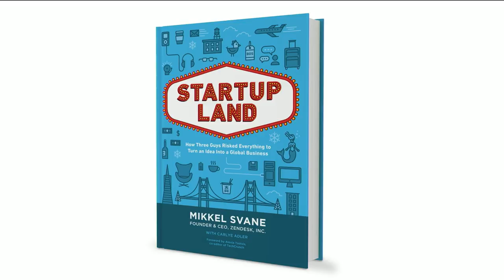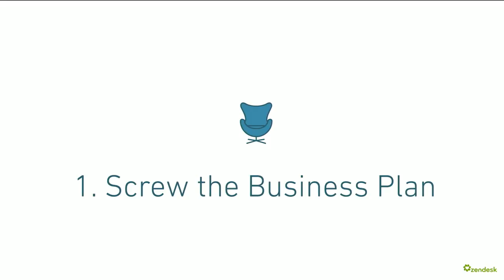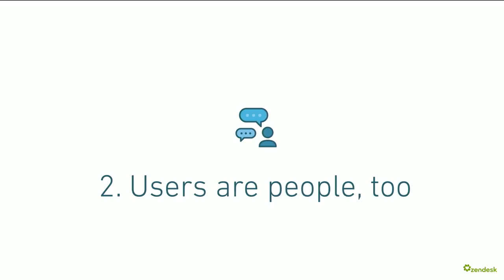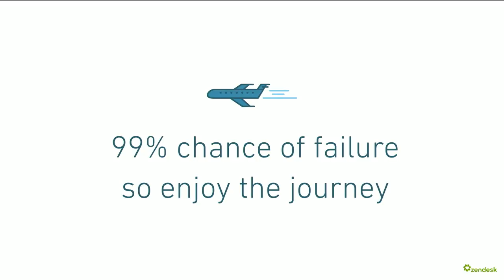Startup to IPO | Mikkel Svane, Zendesk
Learn from Mikkel at Startup Grind 2015 and what it takes to get an unsexy startup to IPO.